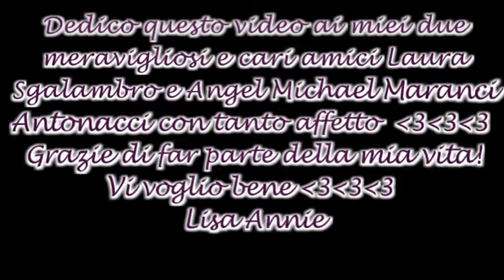♥ Lady Oscar ♥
♥ Dedicato ai miei cari amici che come me amano Lady Oscar ♥
Creato da Lisa Annie Jackson
Il mio canale you tube: